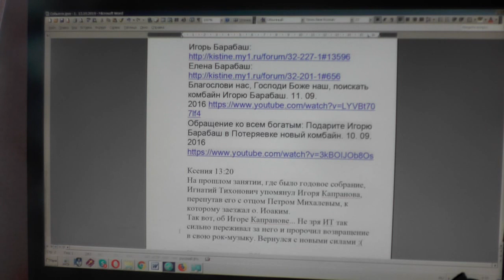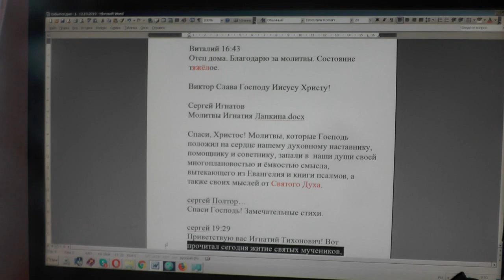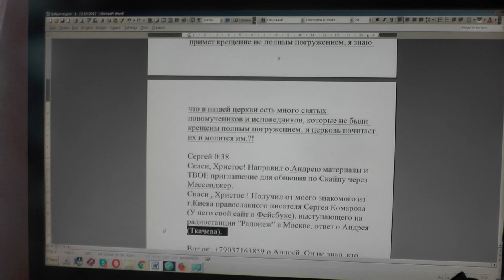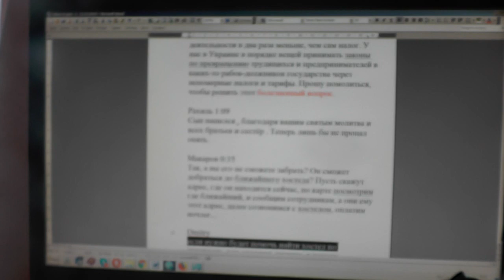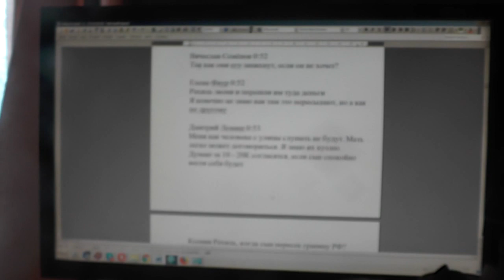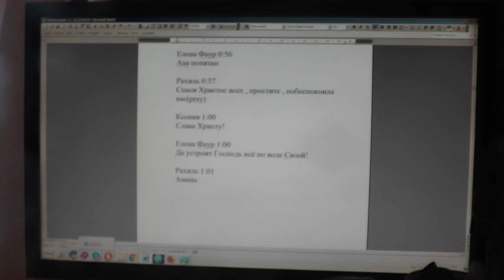№1432. События дня. 1Кор. 12:28 И иных Бог поставил в Церкви, ..учителями; 14.11.2019